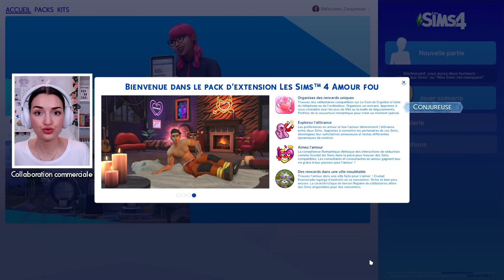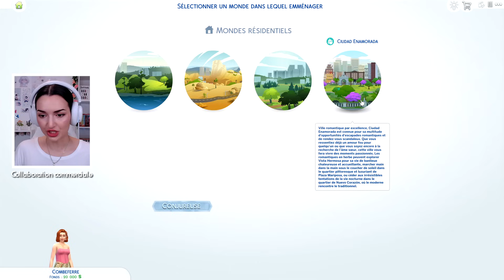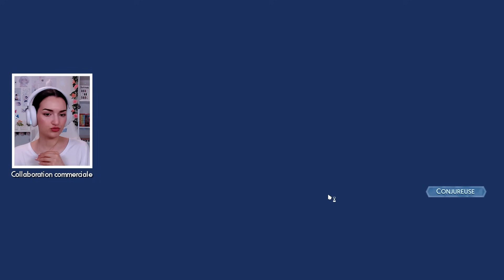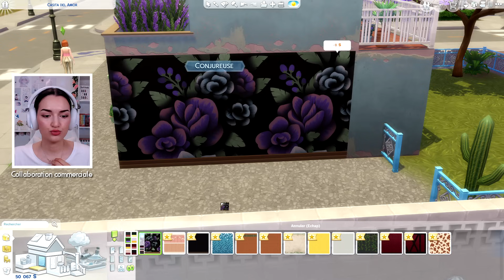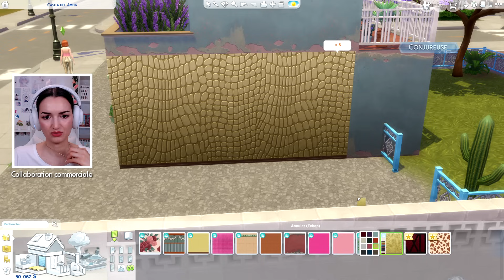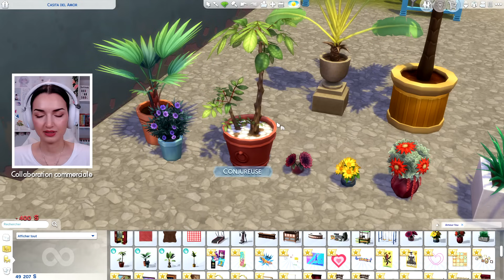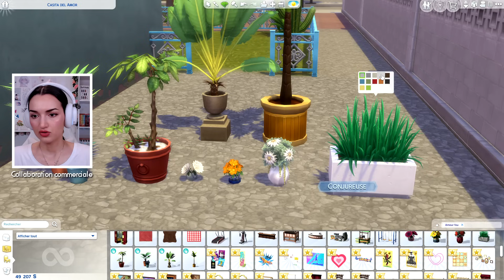Découverte COMPLÈTE du Pack AMOUR FOU 💓 (CUS, Map, Gameplay, Mode achat/construction) | Sims 4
▶ Hey ! On découvre ensemble le nouveau Pack d'extension Amour Fou qui sortira le 25 Juillet au prix de 39.99€.

Merci au programme Ea Creator Network de m'avoir permis de découvrir le pack en accès anticipé pour que je puisse le tester pour vous ! La version que je teste dans cette vidéo n'est pas la version finale du jeu. (Vidéo tournée le 13/07/2024)

✿ CODE CRÉATEUR EA : CONJUREUSE (valable sur EA App et Origin)
C'est une super façon de me soutenir car 5% du prix que vous payez me sera reversé ! Merci à toutes les personnes qui l'utiliseront 🥰

● TUMBLR (je partage des cc)

✿ 𝐒𝐄𝐓-𝐔𝐏 :
- Casque : G735 Aurora Logitech
- Souris : G705 Aurora Logitech
- Clavier : G715 Aurora Logitech

00:00 : Intro
01:42 : CUS (hommes, femmes, enfants)
20:44 : Découverte Map
24:32 : Mode Construction (Build Mod)
36:16 : Gameplay
48:53 : Conclusion